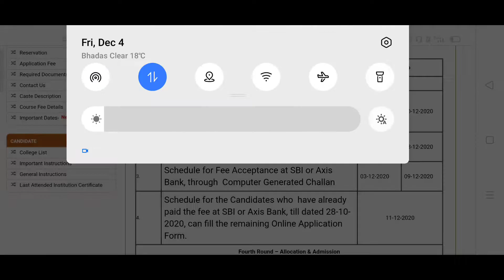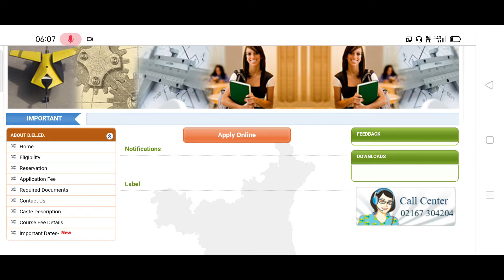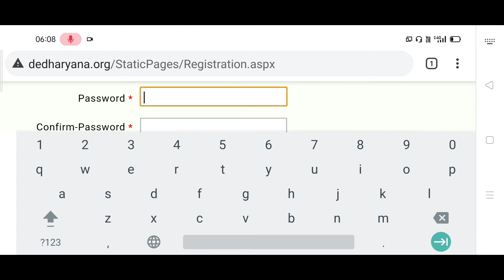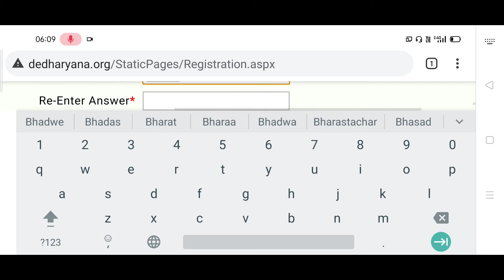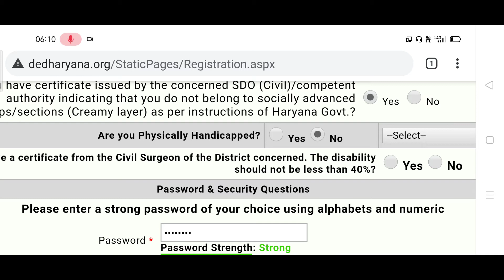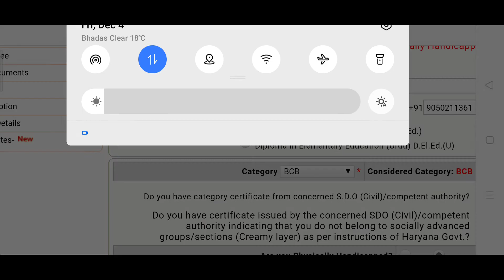JBT /D.El.ED again form start December 2020 जेबीटी हरियाणा दोबारा फॉर्म भरना शुरू